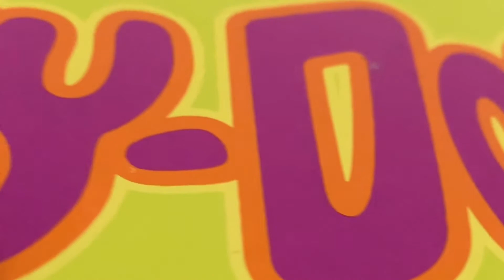CONVERSE X SCOOBY'DOO UNBOXING